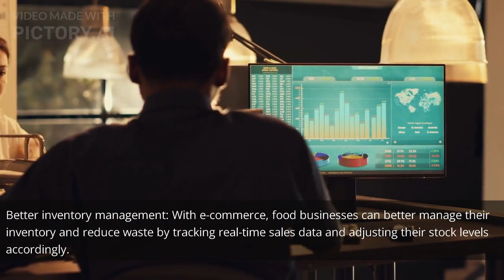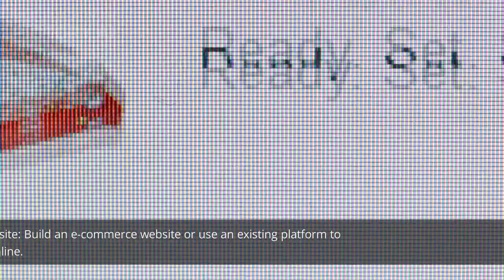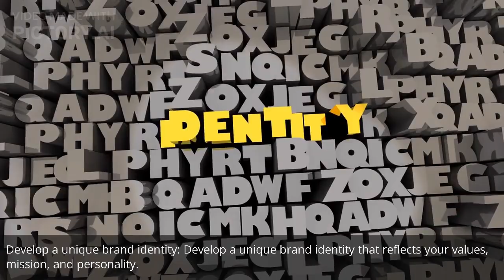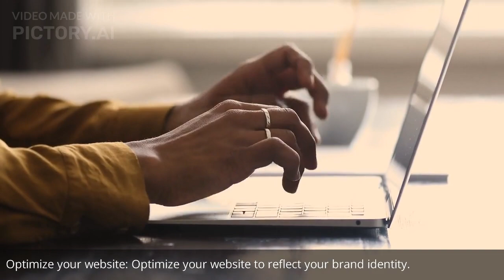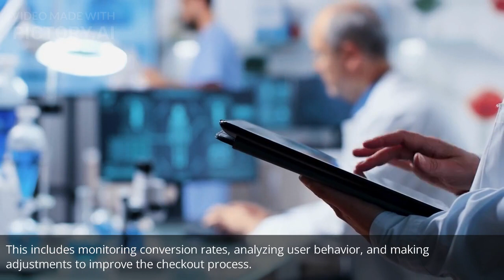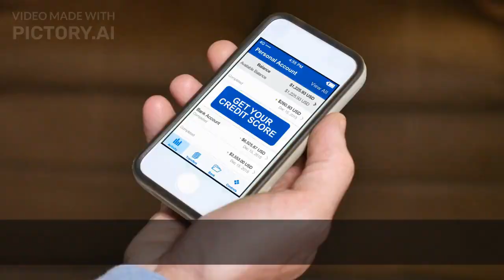Starting an E commerce Business in the Food Industry in 2023: A Step by Step Guide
In this video you will learn the following:

1. What is the meaning of E-Commerce?
2. How Can E-Commerce Help Your Food Business?
3. Steps to Take Before Starting an E-Commerce Food Business
4. Creating a Winning Strategy for Your Online Food Business
5. Creating a Winning Strategy for Your Online Food Business
6. Developing an Effective & Convenient Online Payment System
7. Types of online payment systems available for businesses

To get examples of online payment systems, read the full article